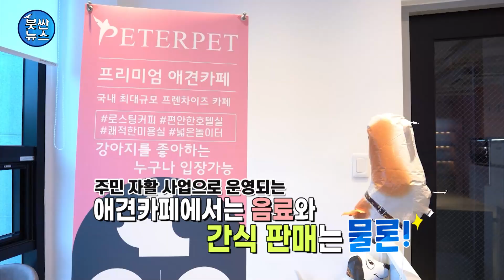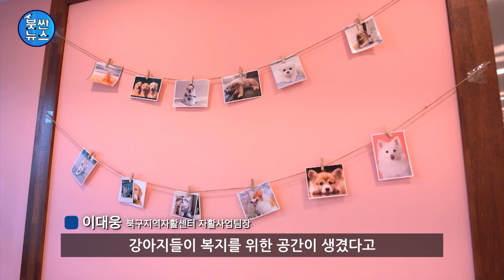여름 안에서🌊피서 갈 때 필수템 챙겨챙겨🌊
7말 8초 드디어 피서피크, 부산의 계절이 돌아왔다.
외국은 몬나가고 올여름은 부산, 니로 정했다 하는 분들~
부산 바다 오시기 전에, 요거요거 꼭 챙기야 됩니다!

올여름 부산 해쇽장에서 마스크 안쓰면 벌금,
밤에 치맥이니 피맥이니 바닷가에 앉아서 머 묵어도 벌금!
아따라 마 바다에서 그런것도 몬하고 먼 재미로 노노?? 하시는 분들!
노놉!! 우리에겐 션한 바다가 있잖아요.
모두의 안전을 위해 쪼매만 더 양해와 양보, 이해... 부탁해요~~

울집 막둥이가 막 어디 데려가 달라고
청순미 터지는 눈빛으로 쳐다볼 때,
여기어때??!!
동물학대의 온상지였던 구포개시장이 사라지고
그곳에 쨔잔 애견카페가 들어섰는데~
동물복지는 물론, 주민자활사업으로 오픈한 곳인만큼
울집 댕댕이들에겐 더 없이 행복한 놀이터가 되지 않을까???

저세상 텐션으로 공짜배기 뉴스에 출연한
뮤지컬 배우 출신의 소방사,
공동주택 소방시설 3종 세트를 전해주기 위해
온몸을 던진 사연까지...

붓싼뉴스 43회 눌러눌러